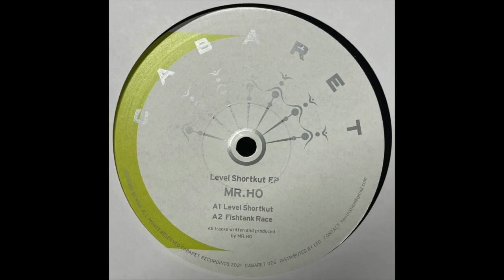Mr. Ho - Fishtank Race (2021)